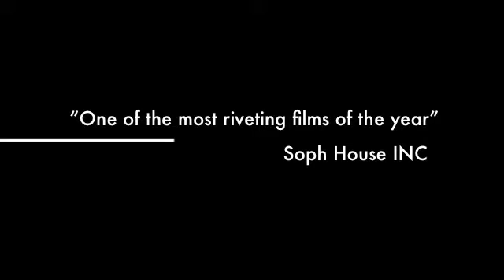RAIN [Trailer]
Intense film about two girls trying to make their life work...

Spoof trailer